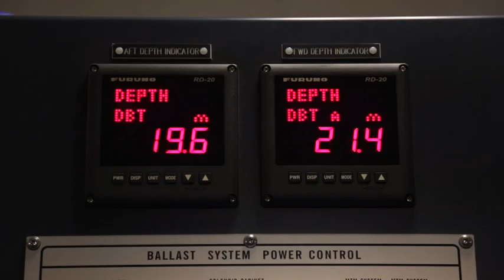From Concept to Operations - Making of an amazing offshore facility.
FPSO Goliat

Field: Goliat Oil and Gas Field
Country: Norway
Ownership: ENI
Field operated By: ENI
Capacity: 110,000 bpd
Location : Barents Sea
Production start : March 12, 2016

Size: 107 metres in diameter
Storage capacity : 1 million barrels
Cabin capacity : 120 persons
Lifeboat capacity : 240 persons
Anchor lines : 14
Number of wells : 22

Total liquid processing—17,500 Sm3/day (110,000 BPD)
Oil stabilization and desalination—16,500 Sm3/day (104,000 BPD)
Produced water re-injection—12,000 m3/day (75,500 BPD)
Sea water injection—20,000 m3/day (125,000 BPD)
Rich wet gas processing—3.9 million Sm3/day compression to 250 bar (137 MMSCF/day)

Licensees:  Eni Norge AS (operator, 65%) and Statoil Petroleum AS (35%).
Estimated recoverable oil reserves: 28 million Sm3 /174 million barrels
Estimated recoverable gas reserves: 8 billion Sm3
Total development costs: approximately NOK 30 billion
Annual operating costs: approximately NOK 1 billion